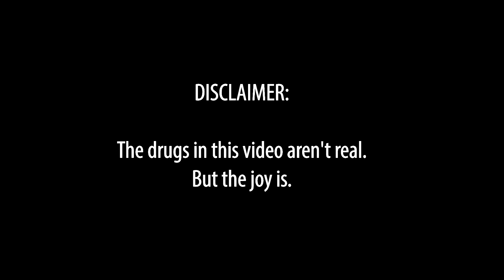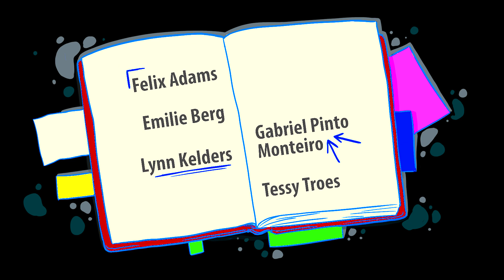Time to buy for Christmas [Merry Crisis 2022]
Dear family in my heart, have you heard? The holidays came! And you know what that means: It’s time to buy for Christmas! So listen to this song and use your credit card like never before, have fun and share your love through the presents which you use to buy the love of your family who don’t get to see you throughout the year because you’re busy working so you can support your family and afford gifts to show them that you love them even though you’re never at home because you’re always working and soon you’ll realise that your children are complete strangers to you!